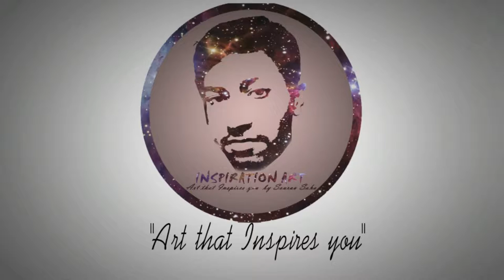Charcoal Girl - A charcoal sketch - by Sourav Saha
This channel by Sourav Saha contains videos which have beautiful time lapse painting.